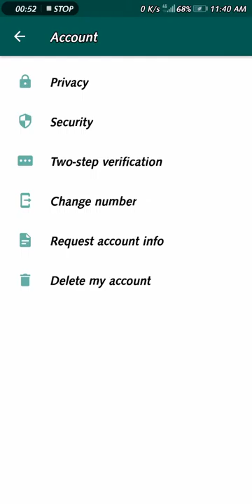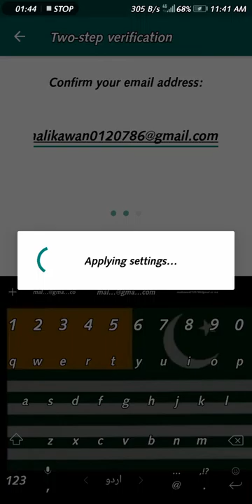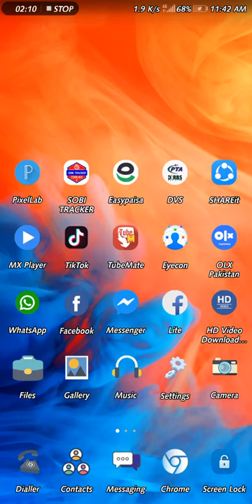Do not open your whatapp /Whatapp open ni kr sakty new Trick 2020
In recent times, with social media proliferating at every step, there are high chances of people going on a wrong track.In such a scenario, it is imperative that you may have queries in your mind as how to hack WhatsApp chat history?

Since WhatsApp is one of the most used social media platforms in present times, therefore most of the websites have developed specific spy apps that cater to bring forth information regarding chat history of that person, images, as well as deleted data.

As a buyer, you must be careful to buy authentic spy app that caters to all these demands. What’s more? There are multiple benefits of such apps. Take a look!